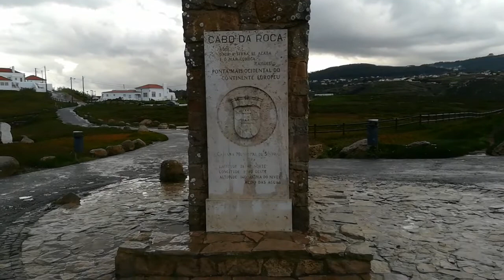Das Cabo da Roca (Portugal 2020)